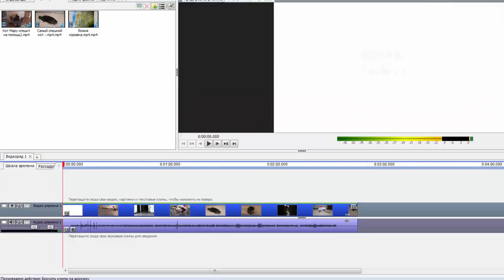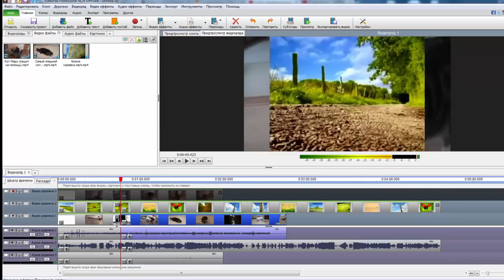Как редактировать несколько видео в программе VideoPad